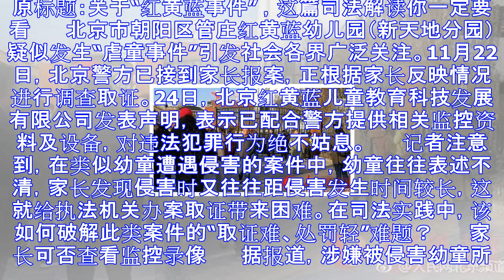关于红黄蓝虐童事件 这篇司法解读值得一看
原标题：关于“红黄蓝事件” ，这篇司法解读你一定要看 　　北京市朝阳区管庄红黄蓝幼儿园（新天地分园）疑似发生“虐童事件”引发社会各界广泛关注。11月22日，北京警方已接到家长报案，正根据家长反映情况进...